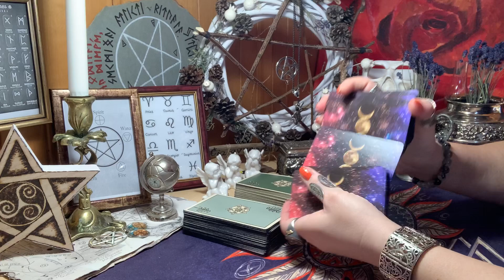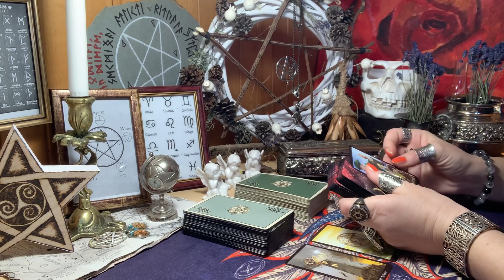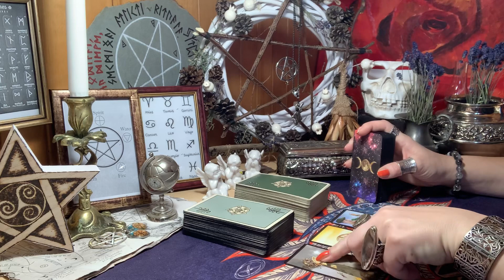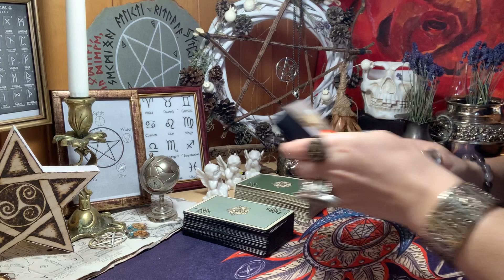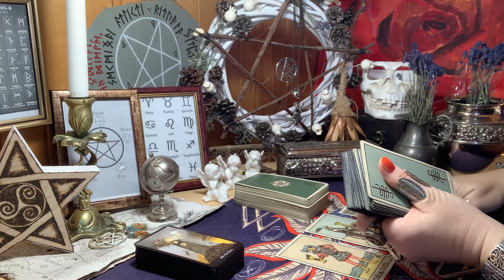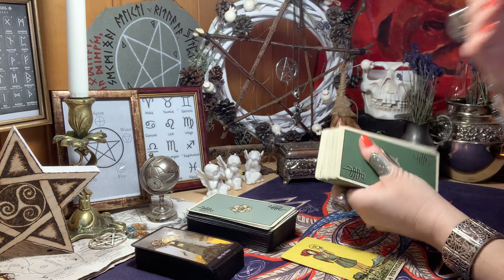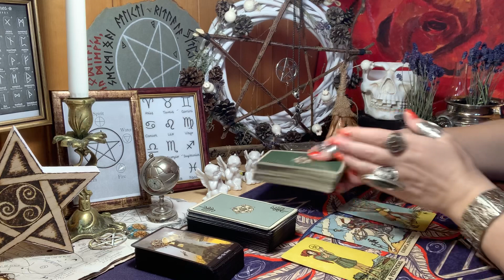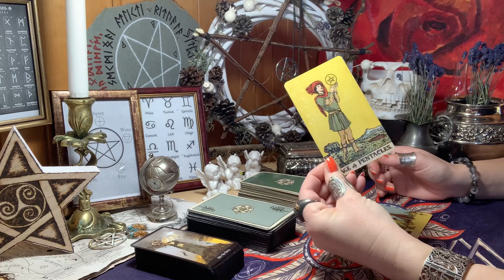🔮Kokie bus mūsų santykiai toliau?MEILĖ/KERĖTOJA/PARAPSICHOLOGĖ/TAROLOGĖ/KORTOS/PORA/ATEITIS/WICCA/